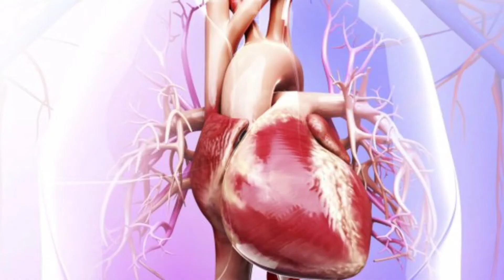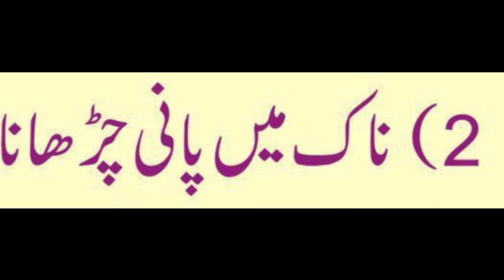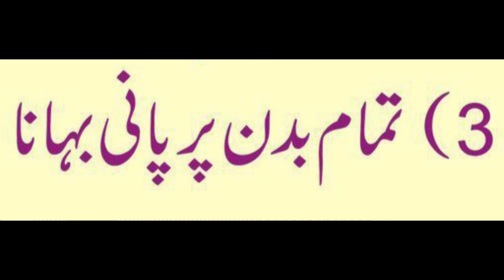Haiz, Nifas, jinabat aur Napaki ke bad ghusal karne ka sunnat tarika|Nahane ka sunnat Tarika|Habib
Napaki ka ghusal kaise karen
Haiz ke bad ghusal ka tarika kya hi
Mahwari ka ghusal kaise karte hain
Jinabat ke ghusal ka tarika
Humbistari ke bad ghusal ka tarika
Nifas yani bacha paida hone ke bad ke Napaki ke ghusal ka tarika
ghusal ke masail